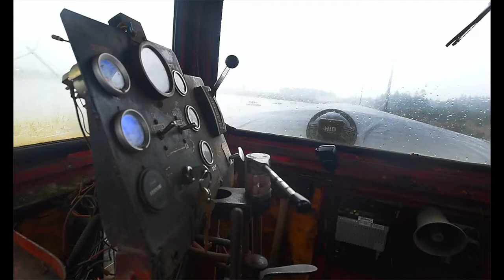All aboard the Simpson Railroad's Easter Bunny Special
Bundled up for a chilly Sunday ride a steady stream of hardy passengers climbed aboard the Simpson Railroad’s Easter Bunny Special. The event was a fundraiser for the new non-profit organization whose goal is to preserve local rail & timber history.

Video by Steve Bloom/The Olympian